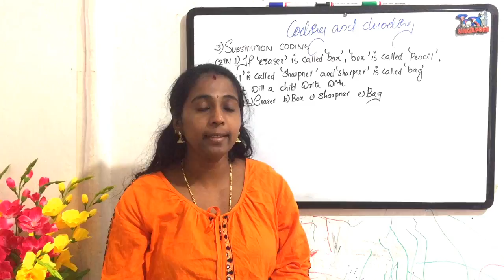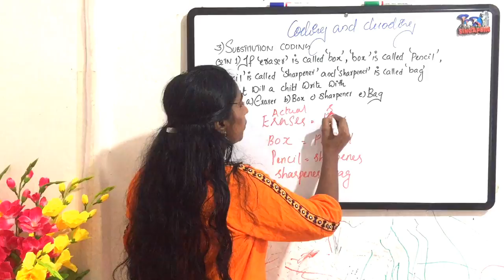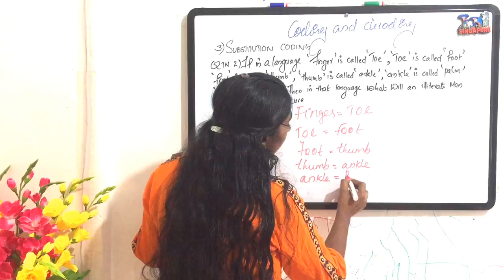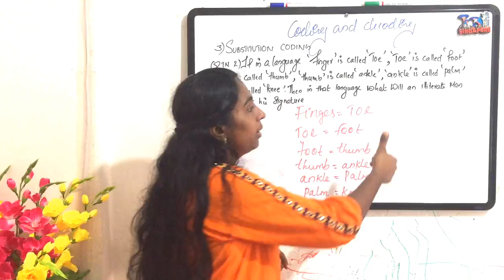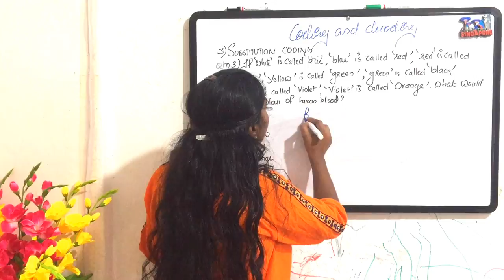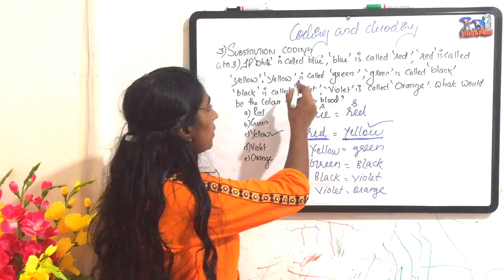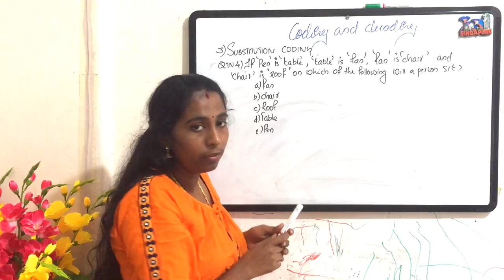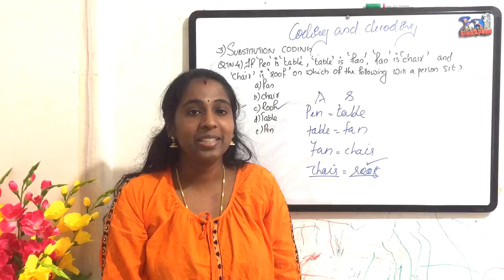Rrb Ntpc ssc kerala psc previous year questions practice substitution coding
Rrb ntpc/ssc/kerala psc exam preparation, Reasoning-coding and decoding- substitution coding- previous year questions practice ,for substitution coding class use the